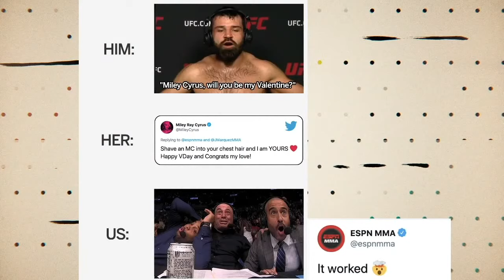You blew it! – DC & Helwani’s message to Julian Marquez about Miley Cyrus | ESPN MMA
Daniel Cormier and Ariel Helwani react to Julian Marquez’s post-fight shout out to Miley Cyrus at UFC 258, with the pop singer responding on Twitter and Marquez making a request of his own.